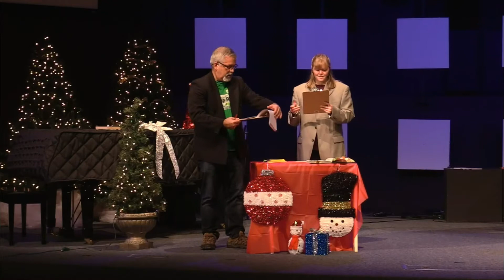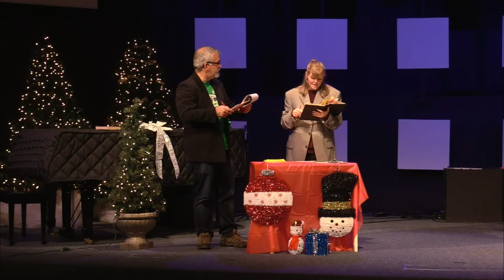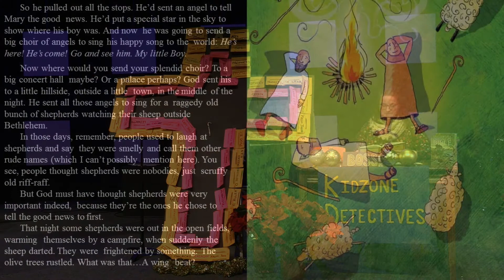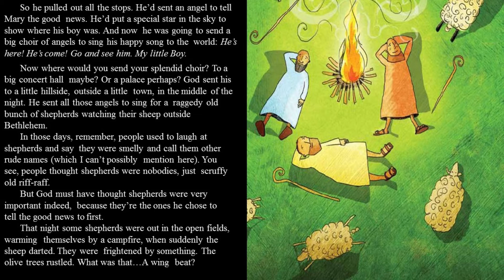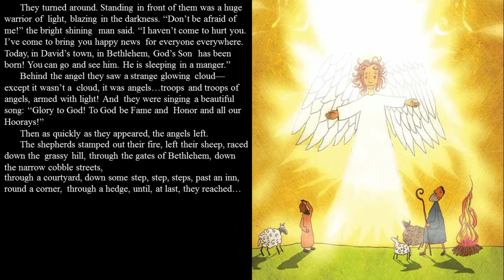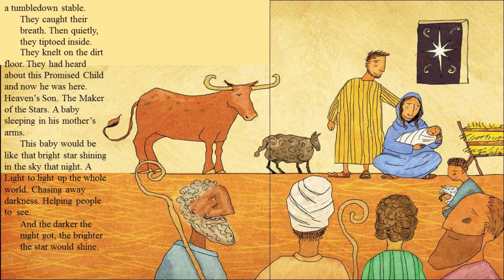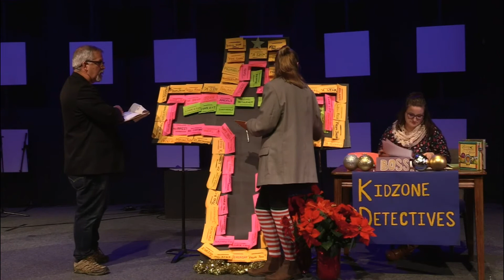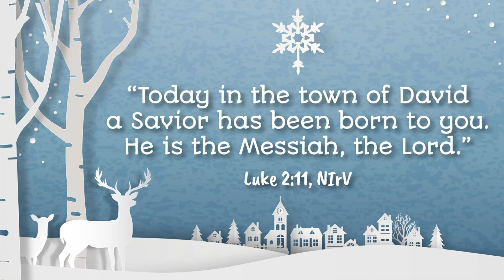Kidzone at Home December 20, 2020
Come join the Kidzone detectives as they continue to search for clues in part three of A Case For Christmas. And as we celebrate Jesus, God's greatest gift.